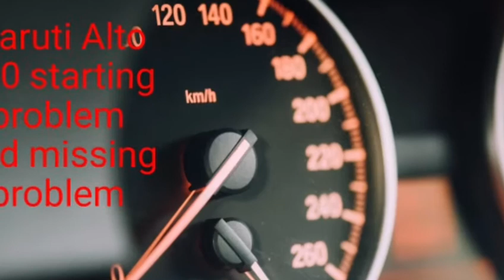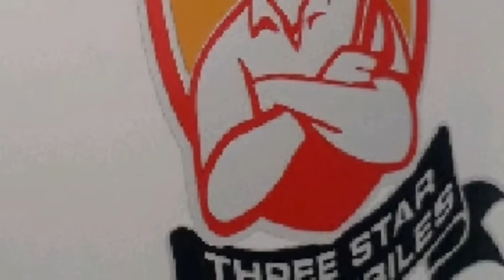Maruti Alto K10 starting problem and missing problem fuel pump change